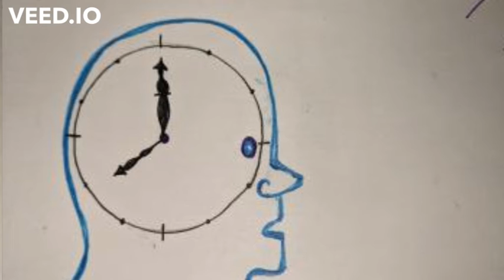Death - Weronika Przedworska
This video was created by Weronika Przedworska for the Ethics class at Fairleigh Dickinson University in the Spring of 2022